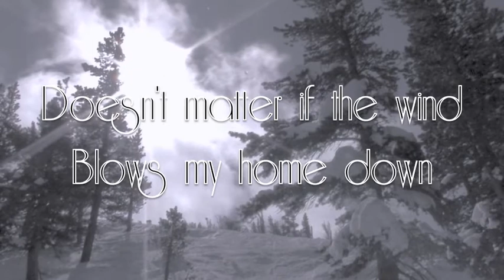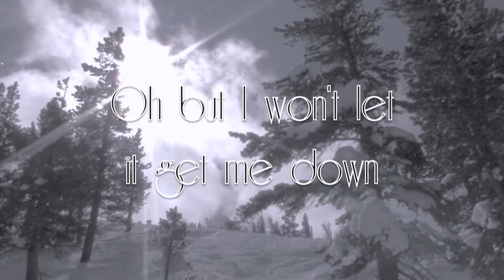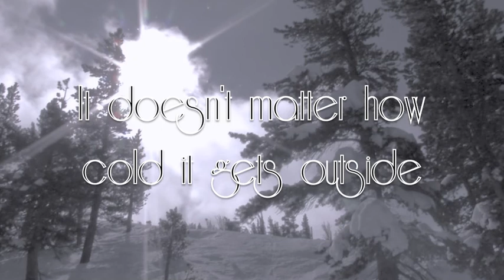FULL TONNE KIDD - Winter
Full Tonne Kidd are a Country Blues band from Scotland. They play songs like Winter throughout the Glasgow area, Google the band for details. This song is taken from the bands debut album 'Candy Apple'